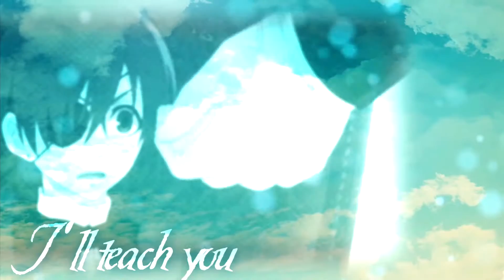Take my hand - amv - HAPPY BDAY ORKA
So this is our mini gift to you from Hayley and I. Its not much, as as your probably have guessed once you hear the song, it was started the day before xD. But thats because I could barely get the MEP part in for the birthday MEP and I'm a failure in life and getting distracted. but WE (aka me) GOT OUR SHIT TOGEHTER and we has this mini video for you. Hayleys parts are the awesome parts btw. We hope you LOVE IT because it... well yea. now its 2 15 am. I have to get up for work in 4 hours and I'm going to bed. GOODNIGHT JESUS. I HOPE YOU ENJOY THIS

my message to you is too long so just pause the video silly pants

message to others who may read this: ORKA IS MY NICKNAME FOR HER SO COME UP WITH YOUR OWN FOOLS. hmphhhhh